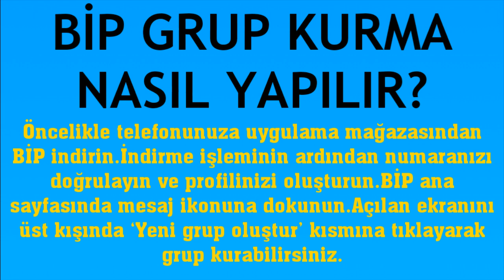Bip Grup Kurma Nasıl Yapılır? Grup Nasıl Açılır?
Merhabalar bu videomuzda sizlerle birlikte bip grup kurma nasıl yapılır sorusuna yanıt vermeye çalışıyoruz.İyi Seyirler Dilerim.

bip grup nasıl açılır
bip grup nasıl kurulur
bip grup oluşturma